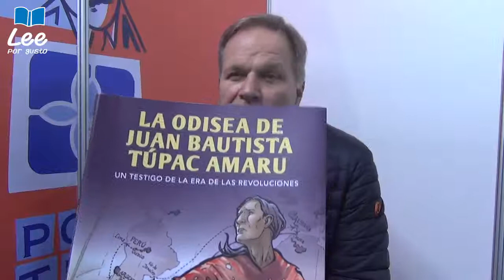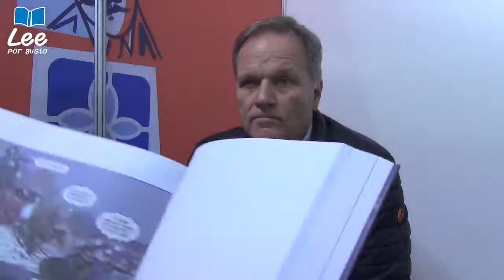Charles Walker. Enseñar historia a través del cómic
Conversamos con el historiador Charles Walker con motivo de la publicación de la historieta «La odisea de Juan Bautista Túpac Amaru».